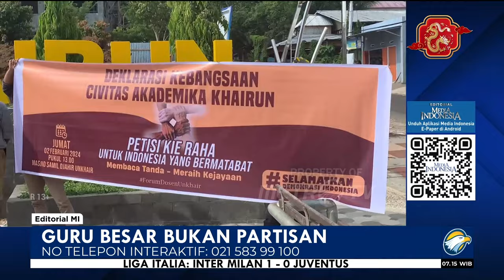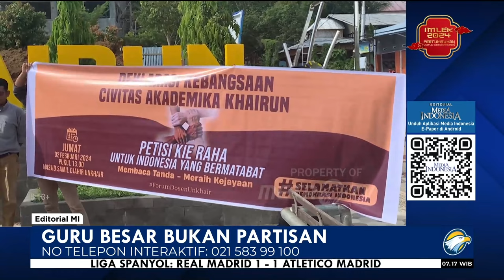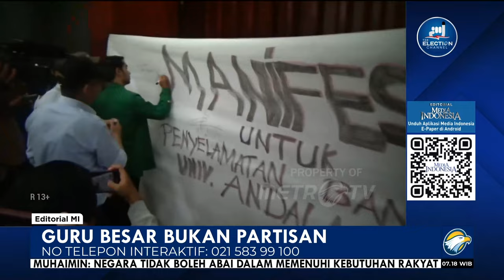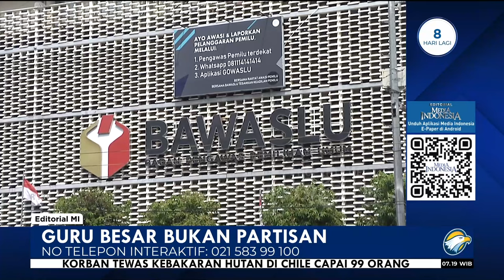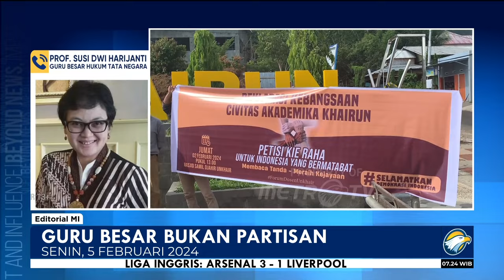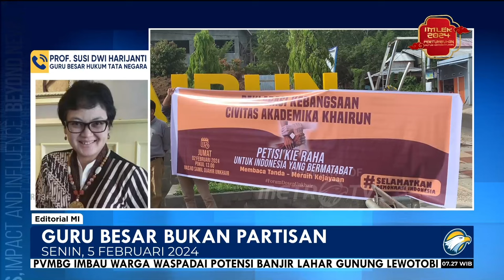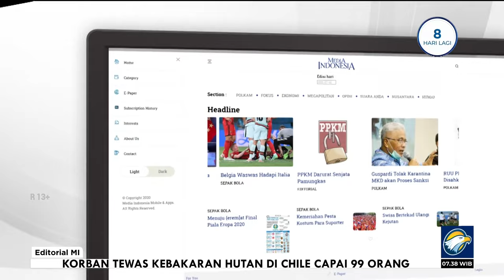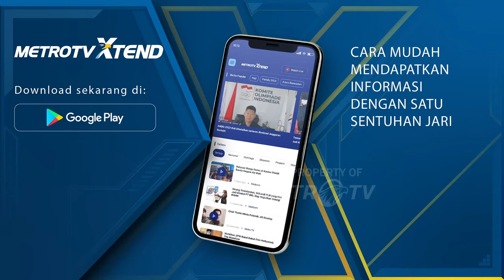Bedah Editorial MI - Guru Besar Bukan Partisan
GERAKAN moral sivitas akademika untuk mengingatkan Presiden Joko Widodo agar menegakkan etika dan kembali ke koridor demokrasi bergulir layaknya bola salju. Tercetus dari Universitas Gadjah Mada (UGM), kampus almameter Jokowi sendiri yang berjuluk Kampus Kerakyatan, seruan kepadanya kemudian datang bergelombang dari kampus-kampus seantero Tanah Air.

Ada beberapa peristiwa dan langkah Jokowi yang dinilai telah menyimpang sebagai sikap negarawan serta kepala negara yang mestinya berpijak pada semua golongan dan kepentingan rakyat. Namun, ada dua yang paling menonjol.

Pertama, proses lahirnya putusan Mahkamah Konstitusi (MK) yang memuluskan jalan putra sulung Presiden Jokowi maju sebagai calon wakil presiden mendampingi Prabowo Subianto. Kedua, pernyataan Presiden Jokowi bahwa presiden dan menteri boleh berpihak dan boleh juga berkampanye di pemilu.

Gerakan dari kampus-kampus tersebut bukan main-main karena para guru besar juga berada di deretan penyeru, bahkan di barisan terdepan. Mereka bukan sekadar mengkritik, melainkan juga menyodorkan fakta-fakta sikap Jokowi yang mengusik kewarasan berdemokrasi berdasarkan perspektif keilmuan dan nurani pendidik.

Istana lewat Koordinator Staf Khusus Presiden RI Ari Dwipayana lantas bereaksi. Ari menilai ada upaya mengorkestrasi narasi politik untuk kepentingan elektoral. Dikatakannya pula, strategi politik partisan seperti itu sah-sah saja dalam kontestasi politik.

Maka, wajar bila para profesor yang memimpin seruan moral sivitas akademika terhadap Presiden Jokowi merasa tersinggung.  Guru Besar Hukum Tata Negara Universitas Padjadjaran (Unpad) Susi Dwi Harjanti menantang Ari menyodorkan bukti atas klaimnya itu.

Pernyataan Ari memang sangat disayangkan. Malah bisa disebut sebagai pelecehan terhadap para guru besar. Jangan-jangan, dalam pandangan Istana, di balik semua sikap dan kritik kepada Presiden Jokowi ada kepentingan elektoral kubu tertentu. Boleh dibilang itu pengakuan bahwa Jokowi juga mempraktikkan strategi politik partisan.

Peringatan dan kritik yang datang bertubi-tubi mestinya membuat Presiden Jokowi sadar. Seruan moral sivitas akademika bukan sesuatu yang pertama. Sebelum mereka, sudah banyak tokoh bangsa yang menyeru Jokowi agar tidak terus menabrak etika bernegara dan berdemokrasi.

Tiga hari sebelum sivitas akademika UGM menginisiasi petisi peringatan kepada Jokowi, PP Muhammadiyah meminta Presiden Jokowi mencabut pernyataan presiden boleh memihak dan berkampanye. Kemudian, di hari yang sama dengan keluarnya pernyataan dari Kampus UGM, sejumlah tokoh yang menamakan diri Gerakan Nurani Bangsa (GNB) mendatangi Komisi Pemilihan Umum (KPU) RI.

Di situ, cendekiawan Komaruddin Hidayat mengingatkan bahwa posisi KPU lebih tinggi daripada presiden. Tersirat pesan kepada KPU agar tidak menjadi instrumen untuk memuaskan nafsu penguasa. Sebelumnya lagi, sederet tokoh bangsa juga silih berganti menyampaikan seruan moral kepada Kepala Negara.

Gelombang kritik dari para tokoh hingga kampus sekaligus memperlihatkan betapa pengawasan dari lembaga yang mengemban amanat konstitusi mulai dari DPR hingga Badan Pengawas Pemilu (Bawaslu) telah lumpuh. Masyarakat sipil terpaksa mengambil alih.

Sayangnya, reaksi pihak Istana terhadap gema tobat moral yang diserukan kampus menunjukkan belum ada tanda-tanda Presiden Jokowi menggubris gelombang kritik terhadapnya. Publik masih berharap kali ini Presiden Jokowi segera sadar, alih-alih terus eksis dalam gelembung halusinasi yang memandang semua pengkritik sebagai partisan.

Bagaimana pun juga Jokowi merupakan presiden pilihan rakyat. Selayaknya Presiden Jokowi mengembalikan mandat kepada rakyat di akhir jabatannya dengan moral bernegara yang tegak. Itulah bentuk penghormatan kepada rakyat dari seorang negarawan yang terhormat.